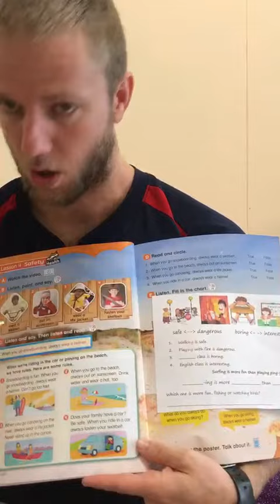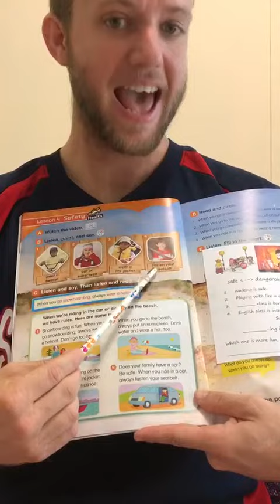EU4 U1 P11 補充單字